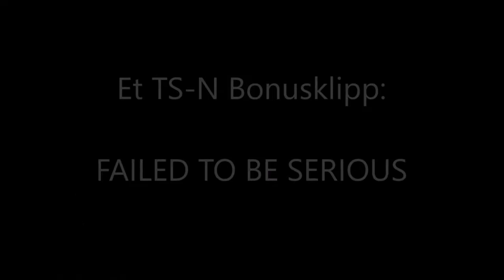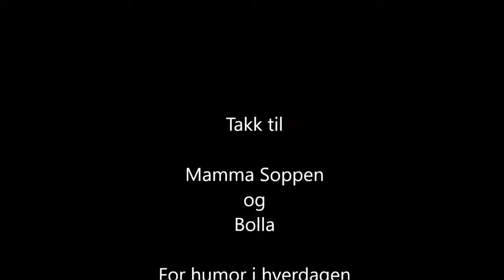Intervju med TS-N Show SPL's Arne Martin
Grom'golfen! Her tar vi en prat med vår egen Arne Martin som er med på å styre TS-N Show SPL!